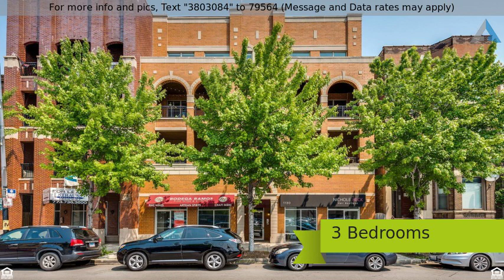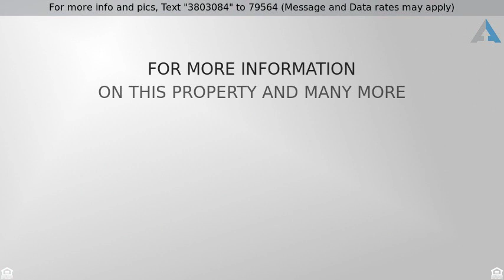Priced at $598,000 - 1130 W Diversey Parkway 2E, CHICAGO, IL 60614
SPACIOUS, SUN-FILLED, and STUNNING, EXTRA-WIDE 3BD/2BA in a boutique ELEVATOR building offering the best of both LINCOLN PARK and LAKEVIEW! Soaring ceilings, GLEAMING HARDWOOD floors, and beautifully intricate crown molding and wainscoting run throughout this open floor plan. Relax in front of the WOOD-BURNING FIREPLACE in the living area and enjoy preparing meals in a kitchen fully equipped with Viking Stainless Steel Appliances, white walnut cabinets, and granite countertops. MASSIVE master bedroom boasts his & her WALK-IN closets and an en suite bath w/ separate JETTED TUB and STEAM SHOWER! OUTDOOR SPACES include a gorgeous COMMON ROOFTOP DECK with amazing skyline views, HUGE PATIO off the living room, and the rights to an additional PRIVATE rooftop deck off the master suite. Elevator in building, along with storage and ATTACHED GARAGE parking included! Just steps away from shopping, restaurants, and public transportation. Unit won't last long; this is an absolute MUST SEE!